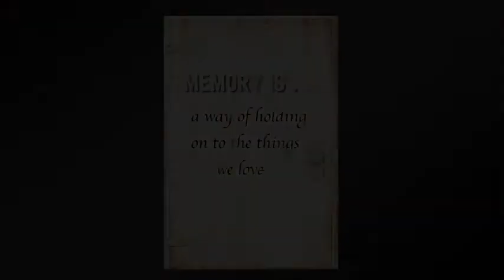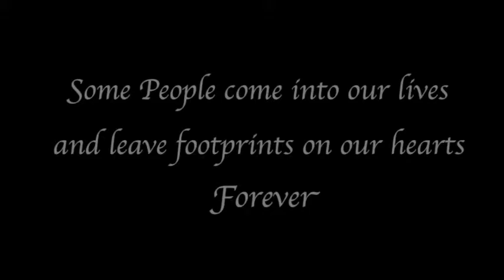Lawrence Rohm Memorial (March 30, 1961 - July 28, 2012)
This is a wonderful memorial put together by the family of Lawrence Rohm and the Blue Springs Funeral Home. Lawrence, you will be in our hearts forever. May you rest in peace. I will love you and miss you always. Liane